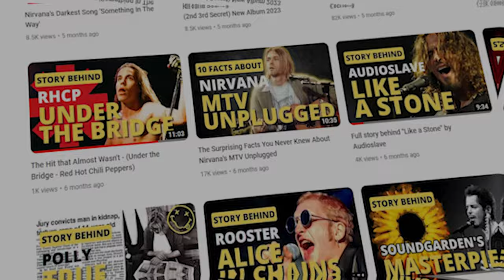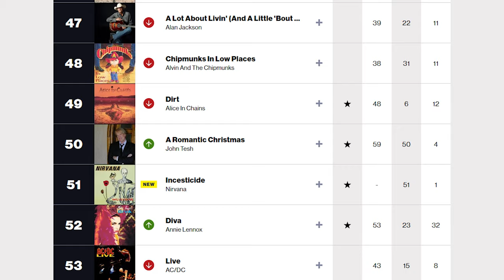How Flea Saved Nirvana from Their Most Disastrous Show Ever in Brazil?